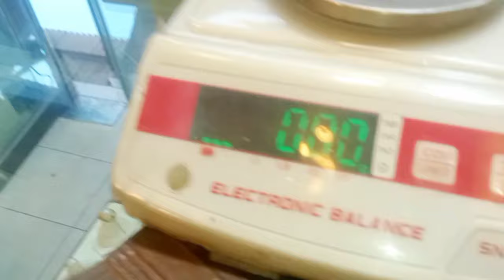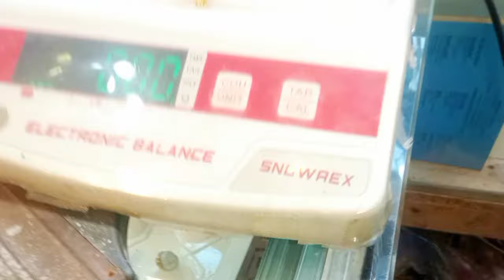P Lite new design gold topas and nose pin new design beautiful ❤️❤️❤️❤️ Azeem zargar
Aslam o likum Kise hu aap Azeem zargar|

aaj me apke liya Gold topas lekar ayee hu Jo Sath sath nose pin new design be hen
gold topas
golden tops
gold tops design
golden tops ke design
golden tops with price
golden tops earrings design
gold tops new design
golden tops dikhao
golden tops earrings
golden tops kan ke
New Heart Touching
gold nose pin designs with price
gold nose pin design
gold nose ring
gold nose pin
gold nose pin price in pakistan
gold nose ring with price
gold nose ring designs
gold nose pin small size
gold nose pin price
gold nose pin with price 2024
New Heart Touching

gold kanty new 2024
gold kanty new design
gold kanty design
gold kanty
gold kanthi design
gold kanthi chain design
gold kanthi necklace design
gold kanthi design with price
gold kanthi set
gold kanthi set design
New Heart Touching
gold necklace
gold necklace new design
gold necklace set
gold necklace designs pictures
simple
gold neck design
gold necklace price in pakistan
New Heart Touching
gold rings for girls
gold ring designs for
gold ring
gold ring teyar
gold ring design for girls
gold ring prank
gold ring price in pakistan 2023
New Heart Touching

azeemzargar

azeem zargar